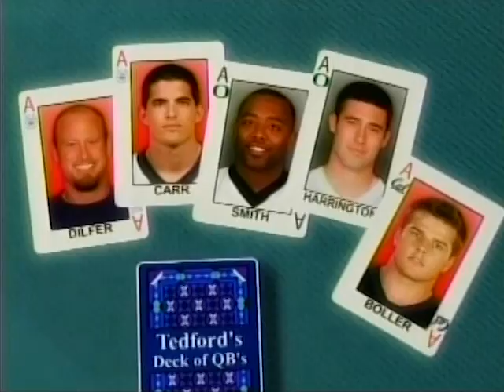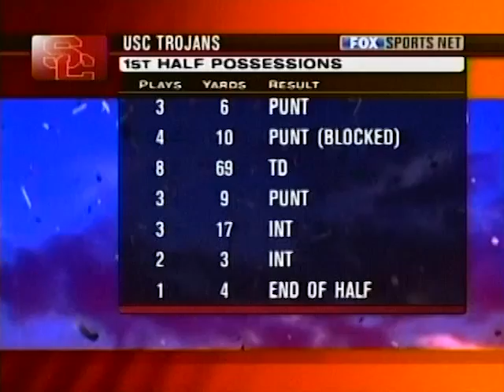2003 #3 USC vs. Cal Golden Bears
Tyler Fredrickson hit a 38 yard FG in the 3rd OT to give Cal an upset victory over No. 3 USC. This would be the Trojans' only loss of the 2003 season. Adimchinobe Echemandu led the Bears with 147 yards rushing and Reggie Robertson combined with Aaron Rodgers to throw for 326 yards and 3 TDs.